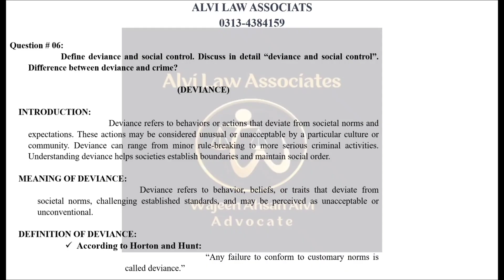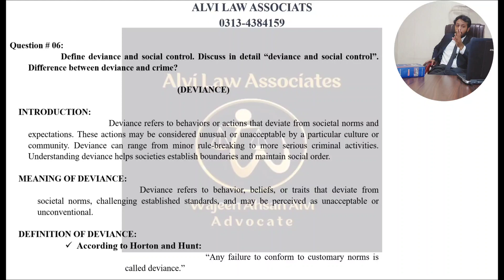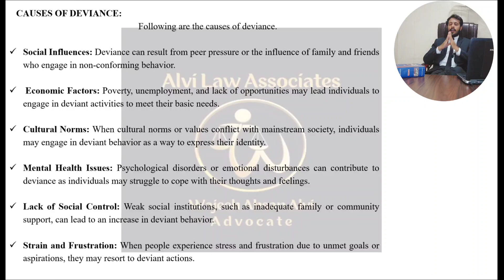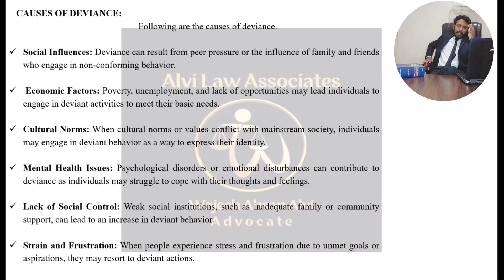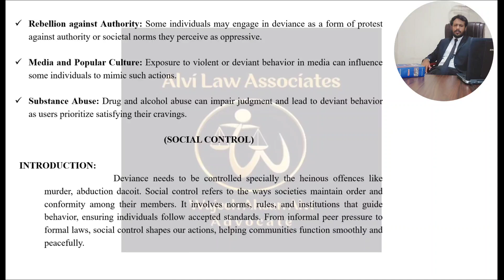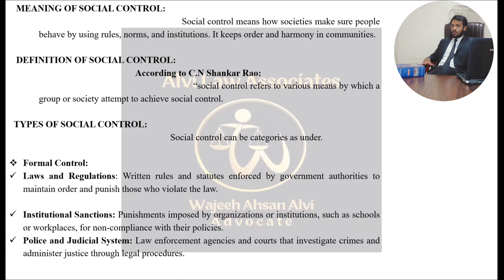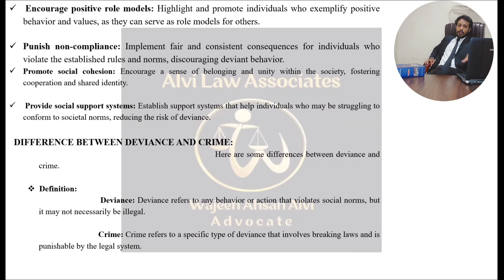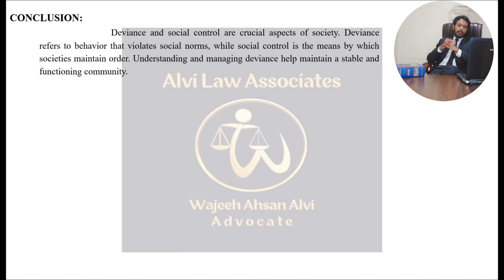Deviance and Social Control | Sociology | Lecture 6 | LLB Part 1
Today's video is about the topic No 06 Deviance and Social control, from the following list of Most important questions-the series i have started for the particular subject of Sociology.

If you are worried about the preparation of LLB exams, here's the solution to all of your concerns. Comprehensive and Heading wise Notes of MOST IMPORTANT Questions Available (without any Cost) and the related lectures will also be going to be uploaded like a topic wise lecture series soon for your understanding!

From now onwards we are starting from the subject of Sociology part1 according to the following topics along with comprehensive notes: (keep visiting the channel for more)

1. Development, Nature and scope of sociology
2. Relationship of sociology with other Social Sciences
3. What is culture, different types and elements (components) of culture, relationship between culture and law in Pakistan
4. Define socialization, agents of socialization and their role in personality development
5. Define Social Action & Social Interaction, elements & types with examples
6. Define deviance, discuss "deviance and social control", difference between deviance and crime
7. Define deviance and crime, the types of crime reported in urban and rural areas of Pakistan
8. Define Juvenile Delinquency, write a note on the Juvenile justice system in Pakistan
9. Define social stratification and its characteristics. class and caste are the basis of social stratification in our society, discuss the importance of each with examples
10. What is social 'Mobility', discuss types of social mobility in detail
11. Define social institution, briefly explain the Institution of Education, Family, Politics and Religion with their role in the Pakistani society
12. Define social change, explain factors that are responsible for socio culture change in Pakistan
13. Define social movement, explain different types of social movements with examples
14. Explain the theory of George Herbert and Erick Erickson to explain the process of socialization